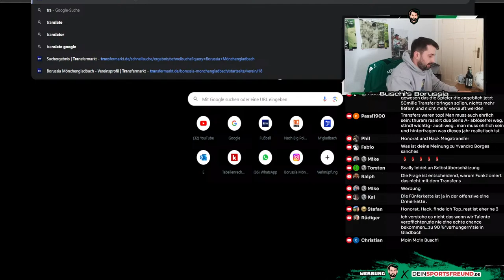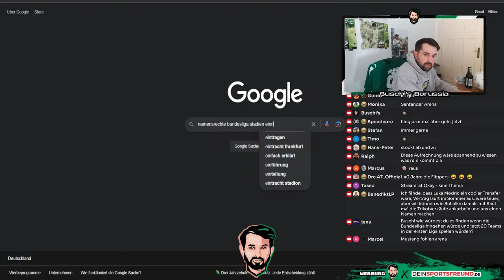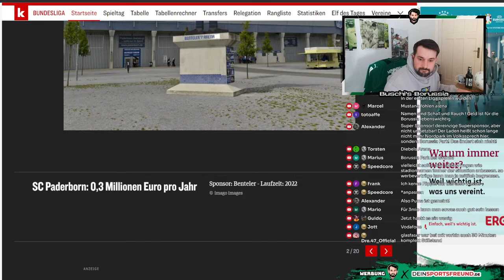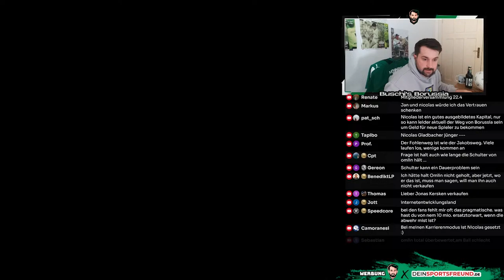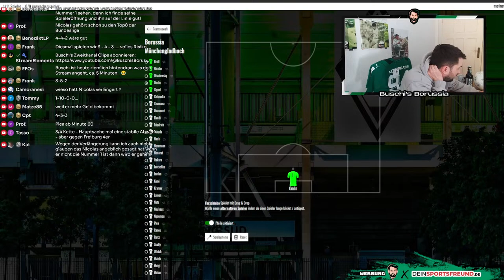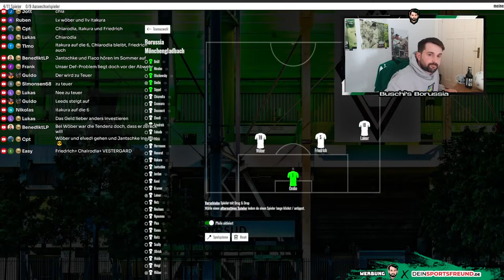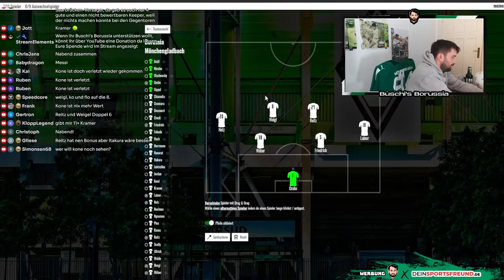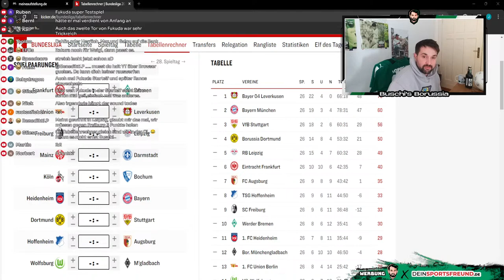Virkus vs. Schmadtke 🔥 Unruhe bei Borussia! 😡 Heimspiel gegen Freiburg!⚫⚪🟢 😍 @DeinSportsfreund !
Livestream - Gladbach-Fantalk:
👉 Unruhe bei Borussia
👉 Heimspiel gegen Borussia!
👉 EM-Talk
👉 Outro

Photo-Credits: Imago

Impressum

Zelterstraße 6
10439 Berlin